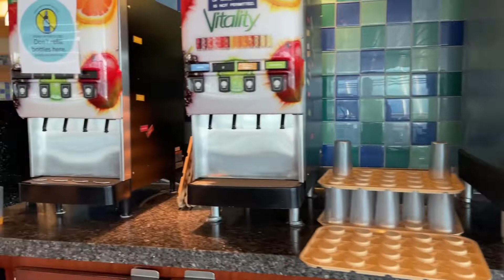જમવાનું કેવું મળે ક્રૂઝમા🚢??? Meals in cruise 🚢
હેલ્લો દોસ્તો કેમ છો મજામાં?
જલ્દીથી અમારી ચેનલને લાઈક સેર અને સબસ્ક્રાઈબ કરવાનું ન ભૂલતા

Keep supporting

DevishaAbroadlife